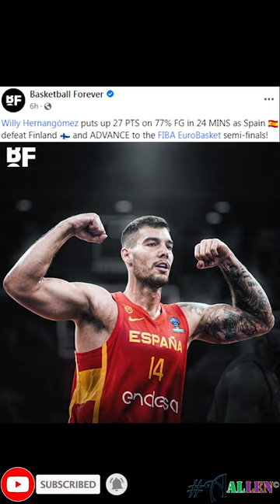Willy Hernangomez DEFEATS Finland to Advance to Semi-Finals | by Allen Villacarlos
upcoming videos.

support the original artist/owner of the song.